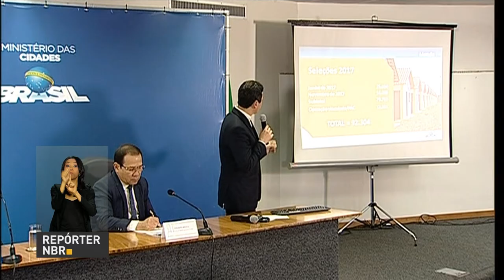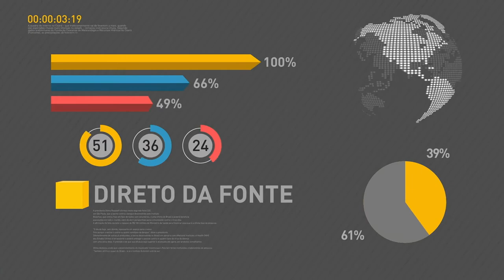BOLETIM REPÓRTER NBR 9h - 7 de novembro de 2017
REPÓRTER NBR 9h - 07.11.17: Em reunião com líderes o presidente Michel Temer ressaltou necessidade de avanço das reformas e destacou os sinais positivos da economia. E mais: termina nesta terça-feira (7) o prazo para os empregadores domésticos realizarem o pagamento do documento de arrecadação do eSocial referente ao mês de outubro.